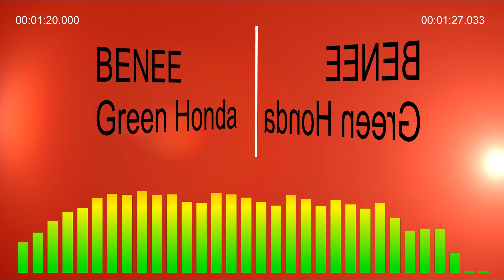BENEE - Green Honda. Reverse version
This video is a reverse version of the song: BENEE - Green Honda.
The video was created for enthusiasts and researchers who are interested in reverse music.
Write in the comments what interesting things you heard in this video, indicating the timecode.
Discussion is welcome.